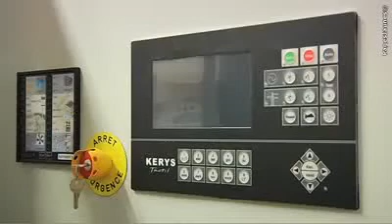Gay Ets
Gay-électricité vous propose un parc important et moderne d'équipements de production d'énergie électrique en location ou vente. Gay Electricité